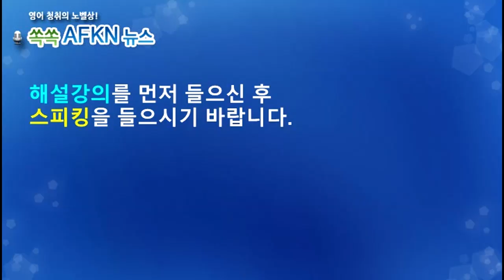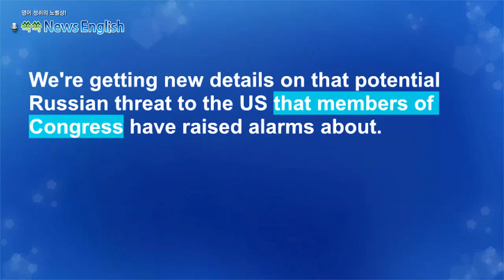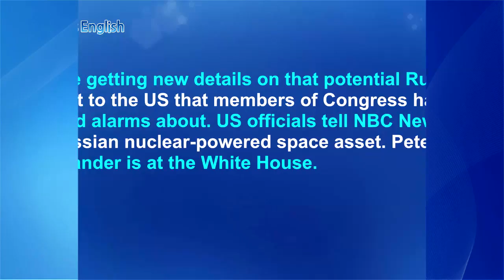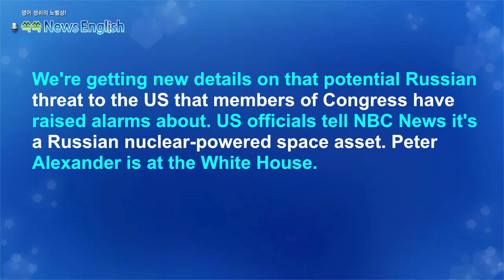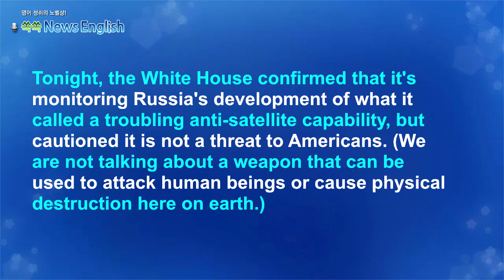[영어뉴스청취] 러시아 우주핵무기_스피킹강의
미국에 대한 러시아의 잠재적 위협에 대해 미 의원들이
경고하고 나섰습니다. 바로 러시아의 핵추진 우주자산입니다.
러시아가 우주에서 위성을 요격할 수 있는 핵추진 우주
자산을 개발하고 있다고 경고한 것인데요. 하지만 이 러시아
자산이 미국인의 생명에 대한 위협이나 지구상에서 물리적
파괴를 일으키기 위한 것은 아니라고 합니다.